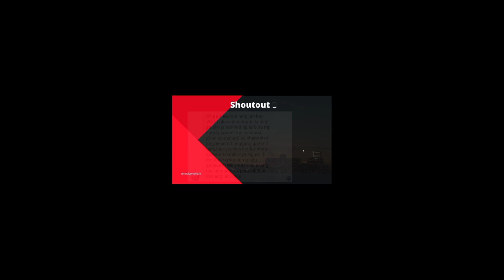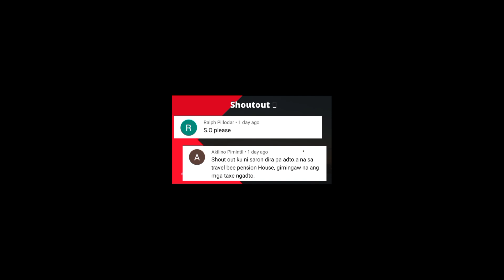ANG KASUNDUAN SA PANGATLONG LABAN NI GRANDMASTER WILLY TUKURAN AT JOY PAGADIAN!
Dama Grandmaster na si Willy Tabuada o kilala sa pangalang Willy Tukuran ay nagtuturo na ng mga best tricks, variation at mga puzzle sa larong Dama. Siya po ay kilala na sa buong Pilipinas dahil halos nalibot na niya ang buong Pilipinas sa paglalaro lang ng Dama at Chess at siya po ay nag Champion na sa ibat-ibang bansa gaya ng Brazil.
Sa gusto pong matuto ng mabilis sa dama at chess please Subscribe eshare at like lang ang video at wag po kalimutang e click ang notification bell para always po kayong updated sa mga bago naming video. Salamat 🙂

Sa gustong matuto ng Dama e click lang ang link sa baba 🙂